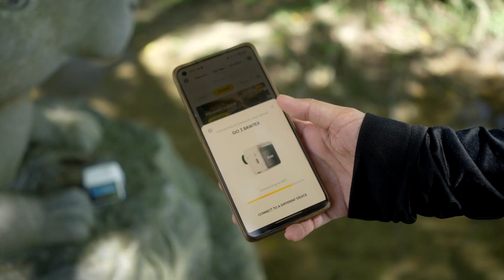Insta 360 GO 3 我们的相机评测 | LetsGO Penang